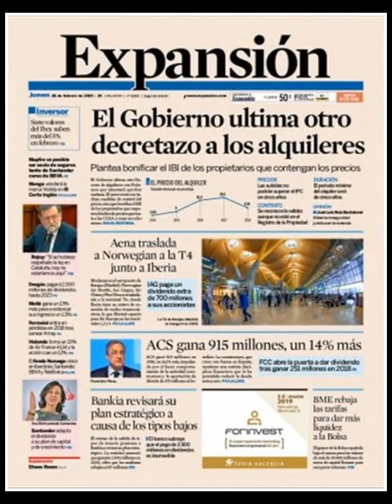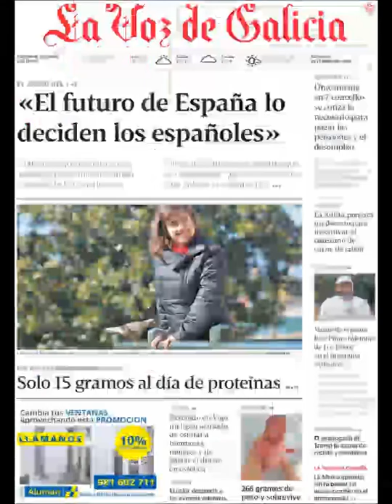Noticias Jueves 28 Febrero 2019 Portadas Titulares Diarios Periódicos España Spain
Principales Titulares de Noticias en Portadas Diarios Periódicos Españoles del Jueves 28 de Febrero de 2019 ¿Que le Parecio este día?